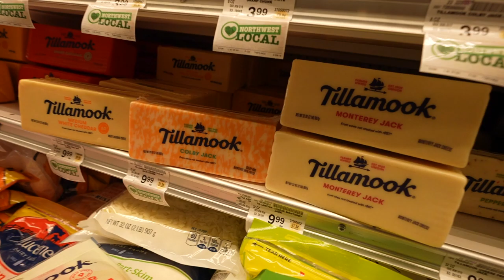Seaside Oregon - DIY Creamery Tour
During a 4-day stay in the coastal Oregon paradise of Seaside, we have an unexpectedly amazing time checking out the beach, creating our very own DIY Tillamook Creamery Tour, and watching the sun set on the Pacific ocean. Leah was so excited to tour the Tillamook Cheese factory, but we didn't make it in time for a tour, so we make our own! This creamery tasting includes CHEESE! YOGURT! & ICECREAM! So exciting!! And nothing beats a dairy-binge when its spent on the beach during sunset with a campfire. It was pure Oregon bliss.